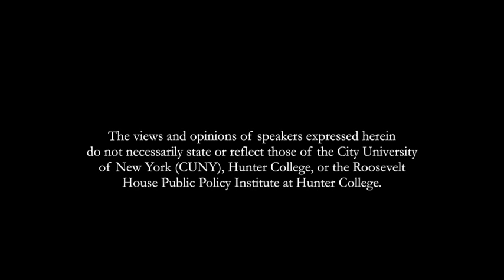The Dictator's Learning Curve Book Discussion with William Dobson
A conversation with William Dobson, author of the recent book, "The Dictator's Learning Curve: Inside the Global Battle for Democracy."  Dobson was joined by Roosevelt House Interim Director Jonathan Fanton.

In this riveting portrait of authoritarianism in peril, acclaimed journalist William Dobson takes us inside the relentless battle between dictators and the people challenging their rule.  We are witnessing an incredible moment in the war between dictators and democracy—waves of protests are sweeping Syria and Yemen, and despots have fallen in Egypt, Tunisia, and Libya. But the Arab Spring is only the latest front in a worldwide battle between freedom and repression, a battle that also rages in a dozen other countries from Venezuela to China, Russia to Malaysia. It is a struggle that, until recently, dictators have been winning hands-down. The reason is that today's authoritarian regimes are nothing like the frozen-in-time government of North Korea. They are ever-morphing, technologically savvy, and internationally connected, and they have replaced more brutal forms of intimidation with seemingly "free" elections and talk of human rights. Facing off against modern dictators is an unlikely army of democracy advocates—students, bloggers, environmentalists, lawyers, activists, and millionaires—who are growing increasingly savvy themselves. The result is a global game of cat-and-mouse, where the future of freedom hangs in the balance. Dobson takes us behind the scenes in both camps, and reveals how each side is honing its strategies for the war that will define our age.